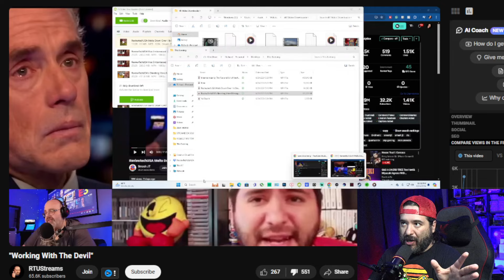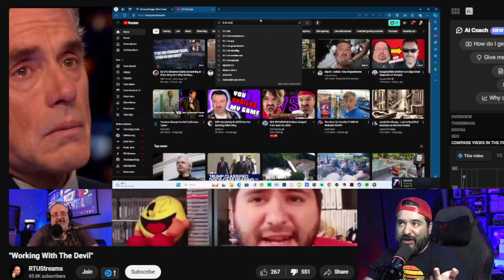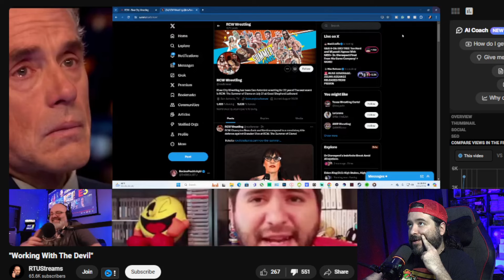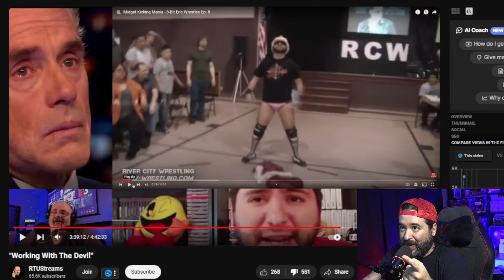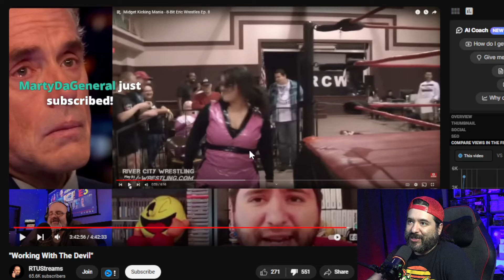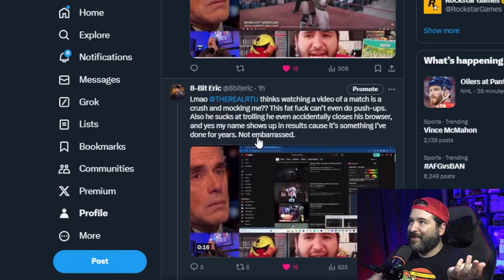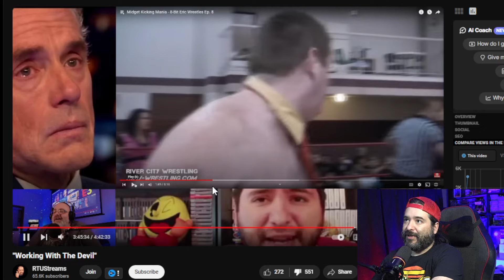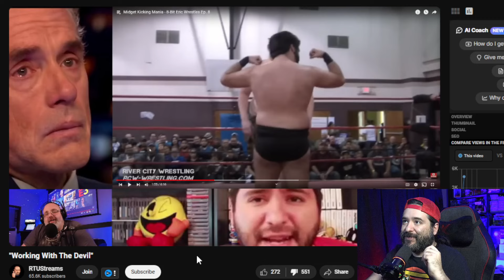ReviewTechUSA 'Exposes' My Wrestling Past and Gets ROASTED!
ReviewTechUSA just made me look awesome on his stream by showing a pro wrestling match of mine where I kick a midget. For some reason, he thought this was a gotcha and would embarrass me, and he also tried to mock indie wrestling, which is an actual big part of wrestling. He said I wrote an embarrassing book, "From Highschool to Headlocks," about this failure and called me a loser, but his chat absolutely disagreed and felted him. They all roasted him for thinking it was a gotcha.

KinoCasino has obliterated ReviewTechUSA after their burial on their stream last night, exposing ReviewTechUSA for alleged shady behavior involving the PC he sent Jay Hooft (JKB). ReviewTechUSA has been unhinged lately, but he has no one to blame but himself for his downfall.

Voice messages from ReviewTechUSA's Discord were leaked, revealing his intent to target and harass JKB for his association with 8-Bit Eric and Andy Warski. Despite ReviewTechUSA's claims, we never mocked or joked about his daughter. We're simply asking him to step away from the internet for the sake of his family and mental health. He also threatened to make slanderous statements about Smash JT for daring to respond to him. ReviewTechUSA's behavior is becoming increasingly unhinged and concerning.

In a Twitter meltdown, ReviewTechUSA once again attacked JKB, accusing him of lying about appearing on his stream for a peace offering and getting upset over JKB streaming the Elden Ring DLC on the same day. ReviewTechUSA's actions suggest serious mental health issues that require attention. His mocking of suicide victims and mental health sufferers is disturbing. It's clear he needs help and should lay off the drugs.

Recently, ReviewTechUSA was caught using an alt account to donate to JKB's stream in a trolling attempt. This behavior is indicative of an unhealthy obsession since ReviewTechUSA claimed to have moved on from the drama and boasted about ending JKB's streaming career.

ReviewTechUSA's actions show a lack of maturity and a concerning level of obsession. It's disappointing to see someone stoop to such levels. Let's hope he takes this as a wake-up call to address his behavior.